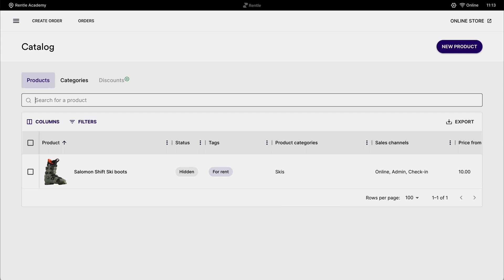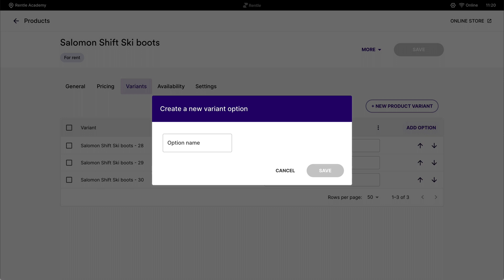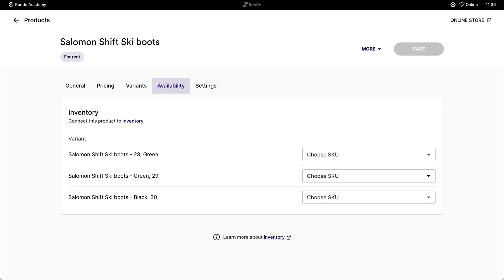Creating Product Variants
*Rentle Blocks are now called Add-ons

Use Add-ons to customize and build the perfect eCommerce platform for your business needs. In this video, you'll learn how to add variants to your products that come in more than one option, like different sizes or colors.

In this video, we'll cover:
00:00 Intro
00:13 What are product variants
00:20 Installing Product Variants Add-on
00:32 Adding Size Variants
01:30 Adding Color Variants
02:03 Editing Pricing
02:25 Product Variant Availability & Inventory Connections
03:00 More information

With Twice, you can rent and sell your products the way you want. You can effortlessly either go from idea to your first booking or integrate it into your existing website and start accepting bookings worldwide.

Interested in starting a sustainable business, or expanding your current operations? This video series will guide you through creating and launching your online store. By the end of this video series, you will be ready to start accepting orders in no time.